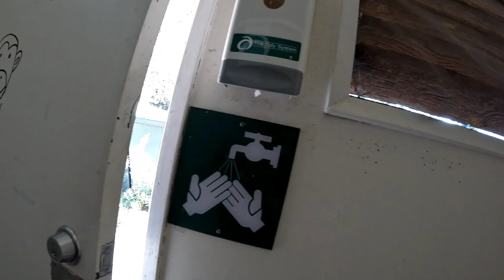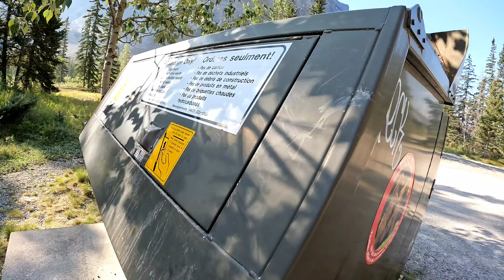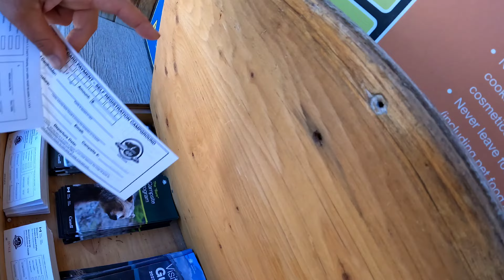Best Stop On The Trip So Far - Yoho National Park Vanlife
So in today's episode, I had visited my favorite place so far, Yoho National Park. Yoho National Park is in BC and the rocky mountains.  It's eastern border marks the continental divide, and also the BC Alberta border. Generally less famous than It's Alberta rockies counterparts, of Banff an Jasper National Parks, Yoho National Park is absolutely spectacular in it's own right. I explored several of its prominent tourist spots, including Wapta Falls, the Natural Bridge, Emerald Lake, and then camped at Monarch campground. Wapta falls was an absolute highlight of this trip. Period. Full stop. It's a massive waterfall on the Kicking Horse River, that you are able to hike right down to and feel it's mist. After that I headed up to the Natura Bridge, also a spectacular location, it's essentially a hole carved though rock. It's a testament to the power of water, and I think I was able to capture it from an interesting angle thanks to my insta360 camera. After that I had a dip in Emerald lake, then camped at Monach camp. This campsite was incredibly scenic. It had massive mountains on either side, and I absolutely loved it. One dowside was the constant sound of trains, which never stopped. Yoho has a pretty substantial Railway history, including the creation of the famous spiral tunnels, whic is right outside camp. So the train noise is kind of part of the charm of the site if you think about it. I don't really know what else to say, this placwas absolutely spectacular and I loved it. This is my last day in BC for a while, I am heading to Jasper for my next video.